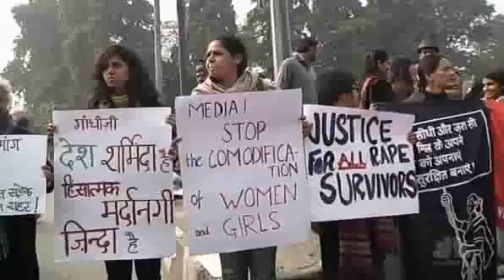Why Indian Administration Did Not Stand Up For Our Sikh Sisters who were raped?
Sikhs for Justice a United States based Human Rights and advocacy group has expressed deep grief over the death of a Delhi girl who was brutally gang-raped in Indian capital earlier this month.

SFJ would like to send our deepest condolences to the family of the gang rape victim from Delhi. We share in their pain at the loss of their beautiful daughter who, through no fault of her own, was brutally beaten with iron rods then gang raped all the while traveling on a Delhi Public Bus reads a statement sent to Sikh Siyasat News (SSN) by Gurpatwant Singh Pannu, legal advisor of Sikhs for Jusitce (SJF).

These are the same buses that were used to transport death squads that raped Sikh women in broad day light during November1984 Sikh Genocide the statement adds.

The said statement by Sikhs for Justice further reads as follows
But today, the question on the mind of every Sikh is, Why the Indian Administration, Politicians and Justice System Did not Stand up for our Sikh sisters who were raped openly during first week of November 1984?

Sonia Gandhi, made a statement that As a woman, and mother, I understand how protesters feel, Today we pledge that the victim will get justice. Did Sonia Gandhi conveniently forget the vicious cycle of rape and murder let loose against the Sikh women in 1984 at the behest of her husband Rajiv Gandhi ? Hundreds of those Sikh victims are still languishing in "Widow Colony" just few miles from the Parliament of greatest democratic country without ever being visited by Sonia Gandhi or her stooge PM Manmohan.

For the last 28 years, successive Indian Governments have given open impunity to those who perpetrated violent crime of rape against Sikh women.

During the 1984 Sikh Genocide, instructions were given by local politician with the backing of Indian administration to exterminate male Sikhs in India and gang rape the Sikh women. If the women resisted rape then they were murdered too. These Death Squads were then driven around on PUBLIC BUSES and given IRON RODS along with flammable material. The Death Squads would move from one Sikh colony to another and in the presence of Indian Police, will kill the male Sikhs after beating them with IRON RODS, set them on fire and then move to gang rape ALL Sikh women!!

A girl as young as 7 were also gang raped by these death squads, no one was spared. The accounts of these vicious rapes are documented in a book called Manushi, the book is banned in India. The Sikh women were first subject to witness their sons, brothers and husbands being beaten then burned alive. The witnesses said the surviving women were forced into one room where members of these death squads would come and take one woman away, 20 minutes later bring her back naked, bleeding and with browses all over her body, then take the next Sikh girl.

This organized rape of our sisters during November 1984 continued for days and many of them were murdered. There are also many reports of Sikh women being taken away by members of these Death Squads and held as sex slaves. The Indians Police refused to investigate these reports, the media refused to cover and the Politicians rewarded those accused of these crimes.

Why the Indian Administration, Politicians and Justice System did not stand up for our Sikh sisters who were raped openly during first week of November 1984?